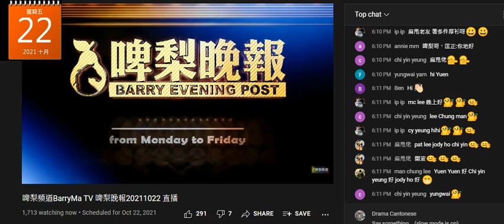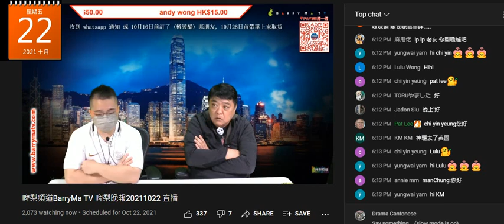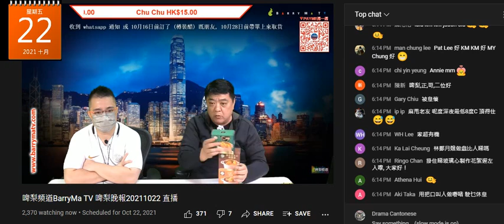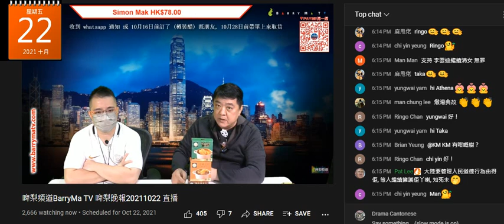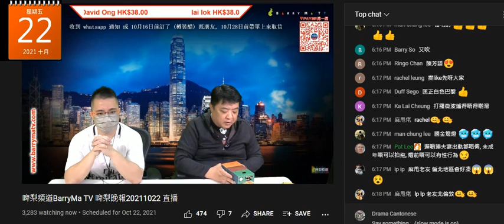20211022 啤梨晚報撚屌馬健賢之前吹覺得松葉蟹唔係咁好，呢日鳩吹隻蟹勁正，又吹攞咗十幾盒已經俾腦殘訂晒，鳩叫腦殘上鳩台搶蠔。淘寶湯有幾正，有個老友估係水王食咗吹最好，自己飲屋企湯，腦殘就飲淘寶湯